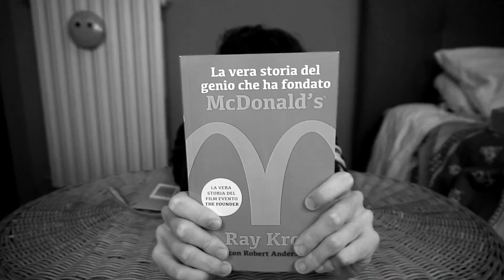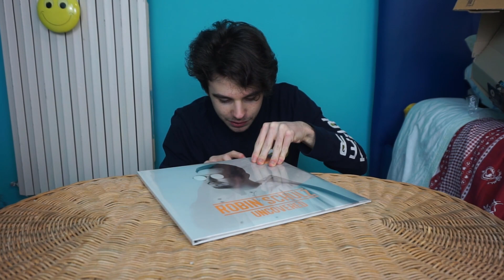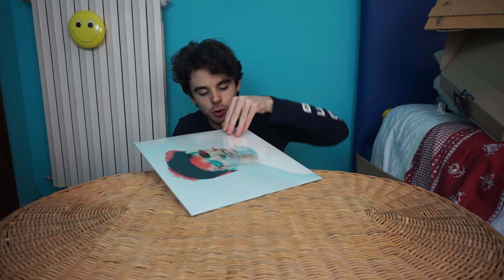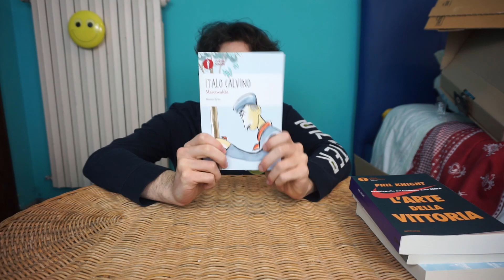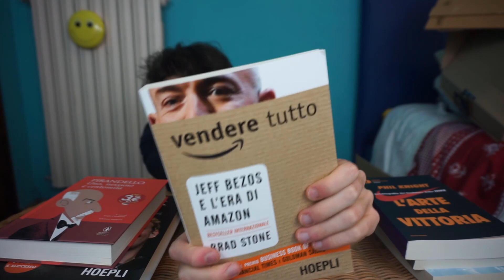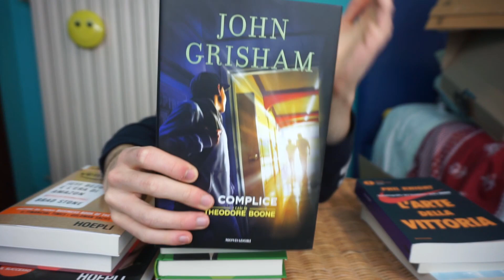HO SPESO 150€ su AMAZON!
Oggi vi mostro cosa ho comprato con 150 euro! C'è tanta cultura...

*La vera storia del genio che ha fondato McDonald's
*La metamorfosi
*Il piacere
*Vendere tutto
*L'arte della vittoria
*Petit Biscuit
*Il complice
*Il fu Mattia Pascal
*Uno, nessuno e centomila

☣Componenti pc e periferiche*
☣Attrezzatura video*